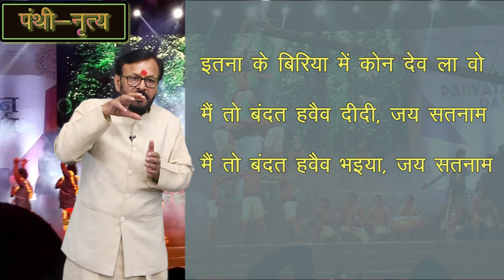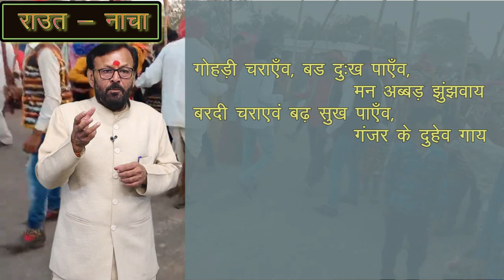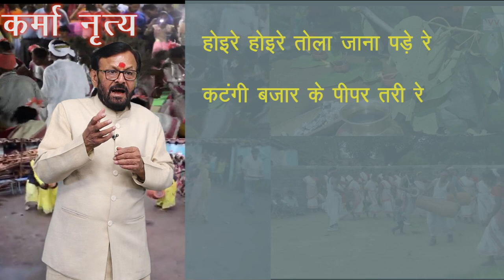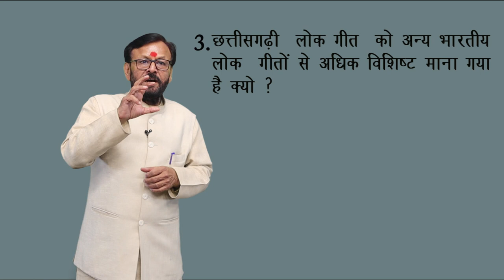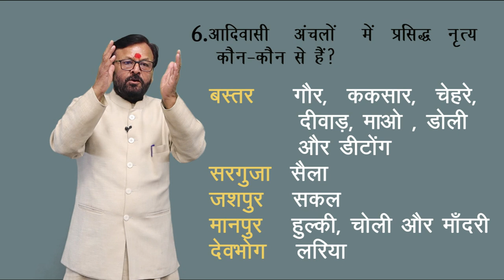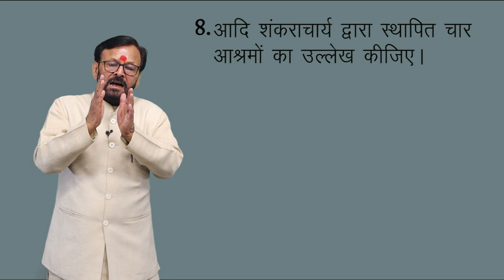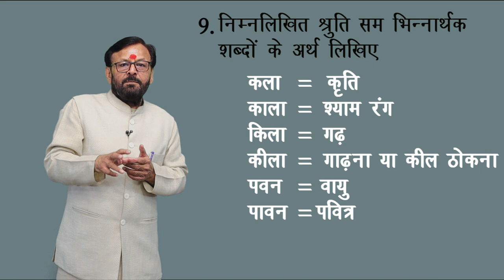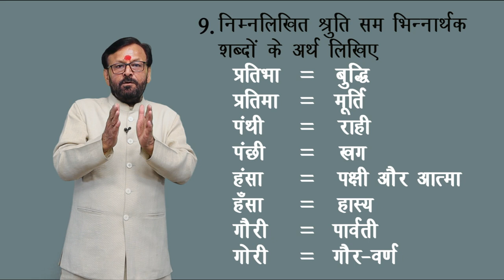CLASS 10th HINDI | CHAPTER छत्तीसगढ़ की लोककलाएँ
CLASS 10th HINDI | CHAPTER   छत्तीसगढ़ की लोककलाएँ | 2